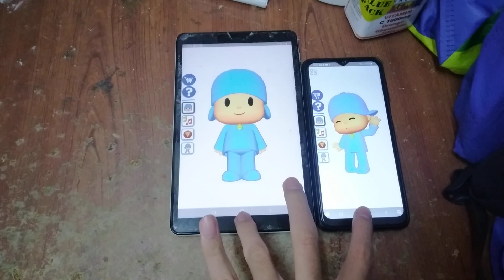Talking Pocoyo Echo 9537